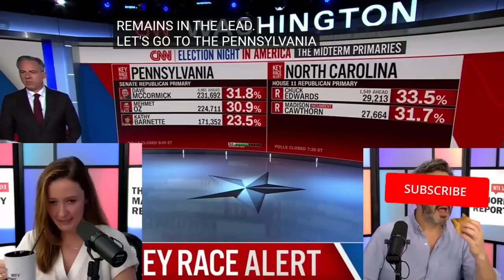Madison Cawthorn Makes DELUSIONAL Statement About Trump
Madison Cawthorn said that despite everything Trump still has his back and credited the ex-President for his loyalty. Because that's what Trump is known for...loyalty.

In first place state senator Chuck Edwards with 33.5% of the vote, he's up by 1,500 votes more than 1,500 votes. Let's go to Diane Gallagher right now who is at Cawthron headquarters in Hendersonville, North Carolina. Diane, what's happening inside the Cawthorn camp right now? Most of the votes are counted but.
This is continuing with our coverage of CNN's coverage what's the campaign primaries. yeah, so things are shutting down here at this point jake. Madison Cawthorn went home just a few moments ago after addressing supporters and telling them that he plans to fight for his community. Now what that means for him is still today as you said still some votes out there at this point. but it has been an uphill battle for him all night. This is what he said to supporters just a few moments ago.
You know what the thing that I love about President Trump is that when you get your back pushed up against the wall I've found that most people in politics if it's not politically expedient to them they'll turn their back on you in the heartbeat. yeah but no matter what you are facing when Donald Trump has your back. He has your back to the end.
of the concession or not. I've got to that's the way I get loyalty so when they get charged with the felonies.